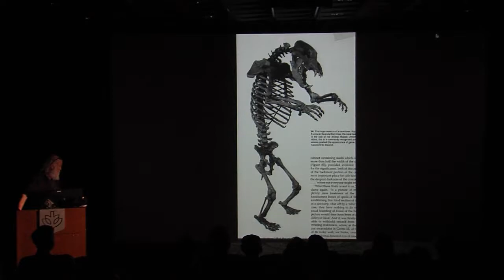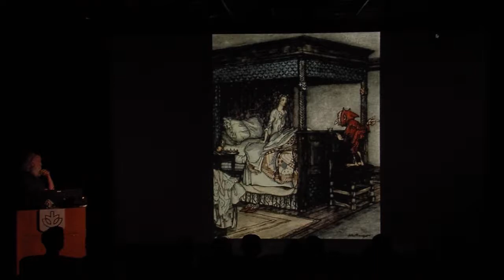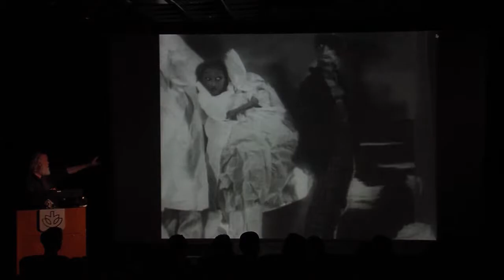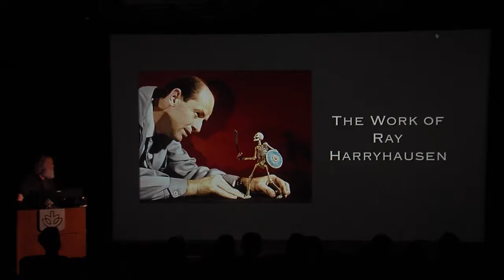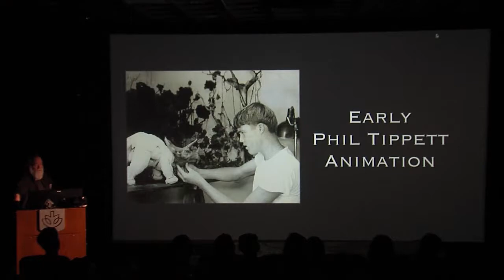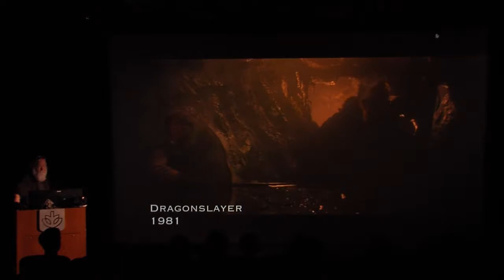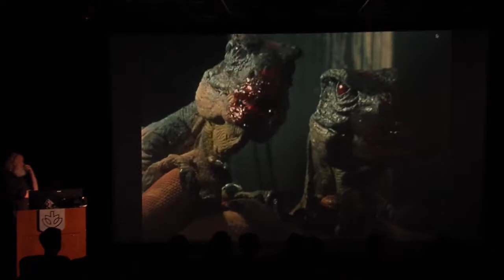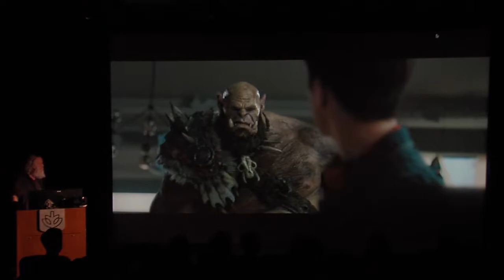FxF: Phil Tippett, VFX Animator & Designer I DePaul VAS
A conversation with Phil Tippett, a legend in the visual effects and stop-motion fields.  Phil is currently directing a multi-dimensional ride film for China, “Monkey King: Havoc in Heaven.”

Moderated by stop-motion animator Devin Bell.